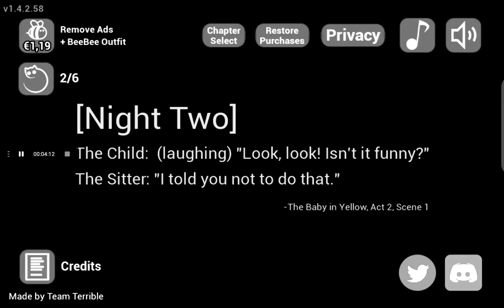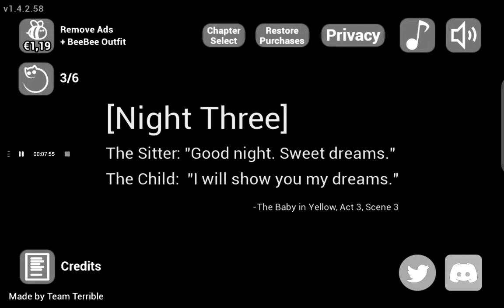baby in yellow (korku oyunları 3)